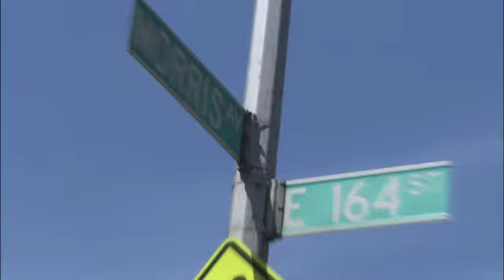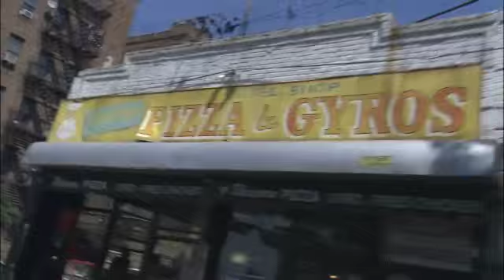Take A Timeout with Kia Vaughn